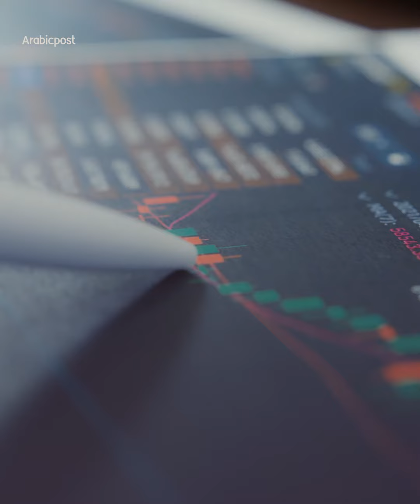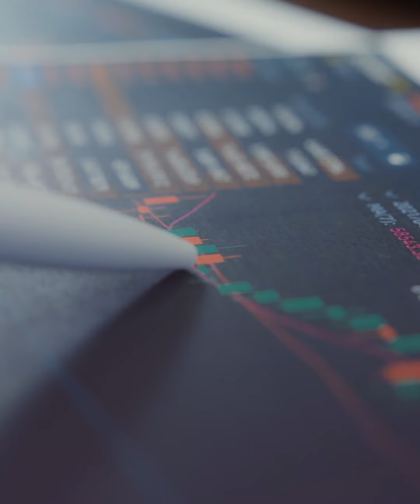ثلاثة تغيرات في الاقتصاد العالمي قد تخلق حالة غير مسبوقة من الفوضى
ليس مجرد ركود.. محللون يتوقعون أن يمر الاقتصاد العالمي بتغيرات هيكلية كبرى طويلة.. إليك أبرز ملامحها